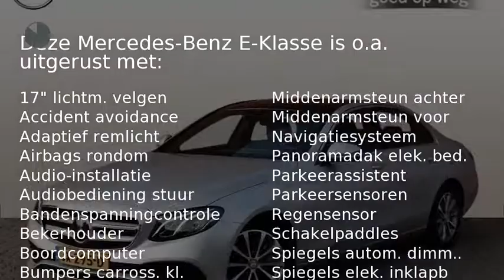Mercedes-Benz E-Klasse E 220d Avantgarde Lease Edition Automaat